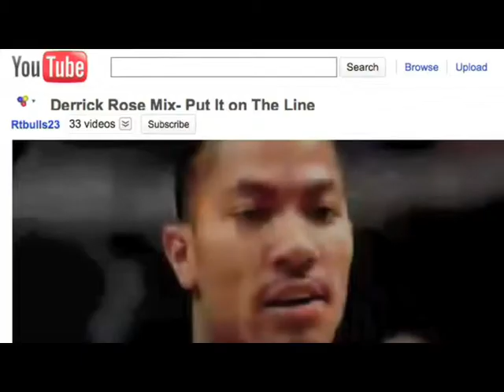C.I.U - The Recipe "Mr. Put It On The Line" Basketball Mixtape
Music from the "Mr. Put It On The Line Mixtape" by C.I.U hosted by DJ Benny D "Akon's Official DJ"
Basketball Now Has A Soundtrack...
C.I.U is known for his #1 Basketball Anthem "Put It On The Line"
TBL TBL TBL -  "The Bottom Line Entertainment"